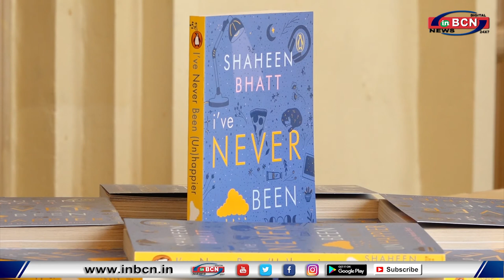फिल्म जगत से जुडी कुछ ख़ास खबरें : बॉलीवुड प्राइम INBCN News